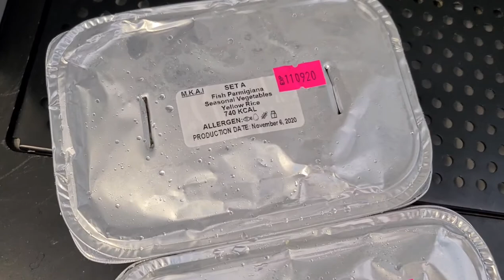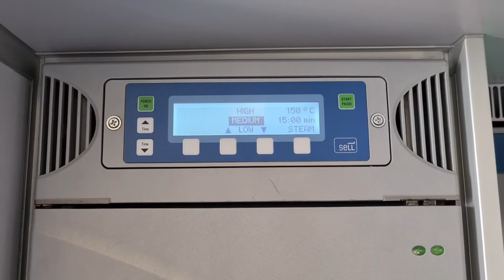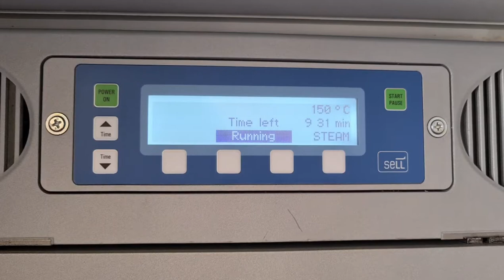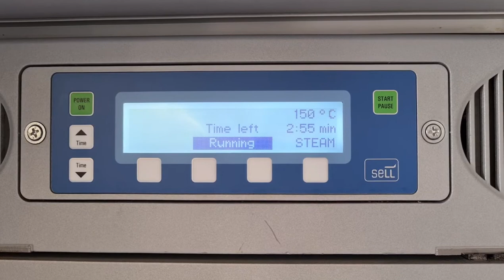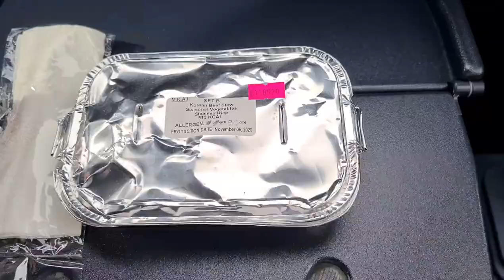First Time to Operate Aircraft Oven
Uncle Joe's first time to operate an aircraft oven. Aircraft is an Airbus 321 Neo. 🔥

Thank you guys! More videos coming soon! 👍🏼